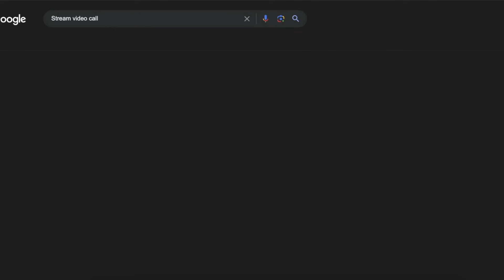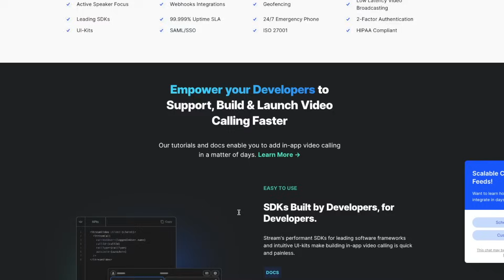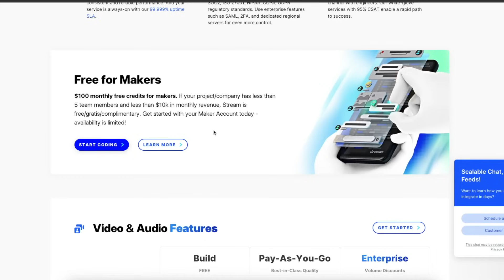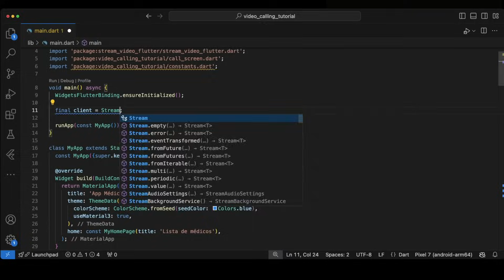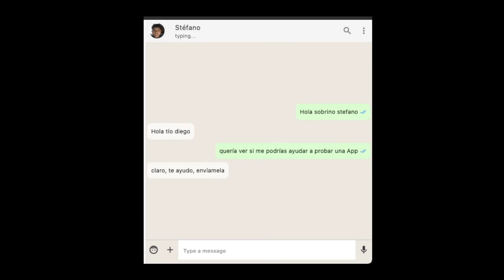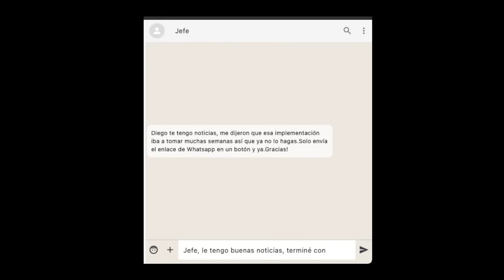Desarrollé una App de Videollamadas en 1 hora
En este video programo una App añadiéndole video llamadas de una forma sencilla.

💻  Mi Setup:

🗣️ Únete a este canal para obtener acceso a todos los DIRECTOS pasados, además de entrar a nuestro Discord (a partir del plan DEVELOPER).